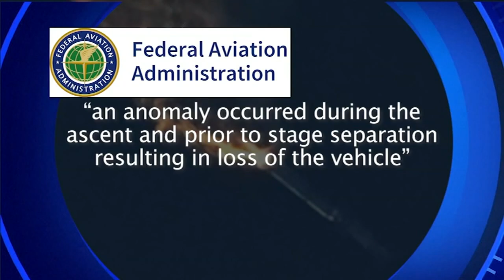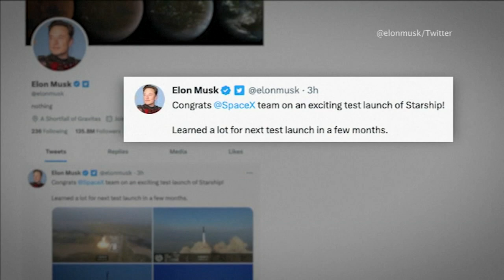SpaceX's giant Starship rocket explodes minutes after launch in Texas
Elon Musk's company was aiming to send the nearly 400-foot (120-meter) Starship rocket on a round-the-world trip.